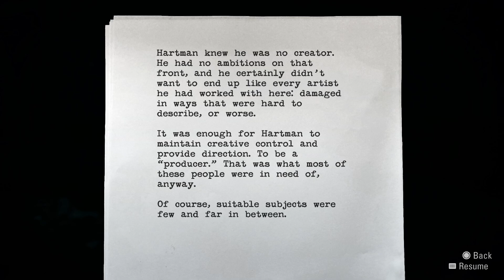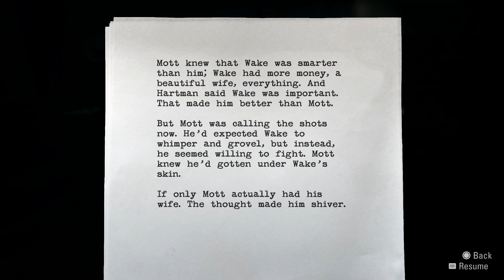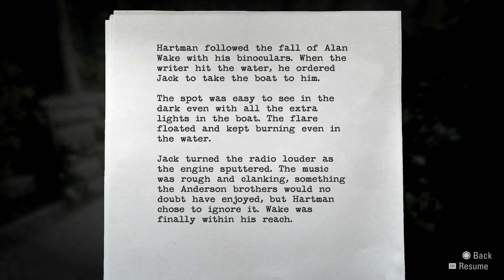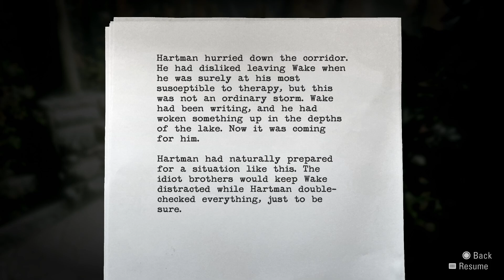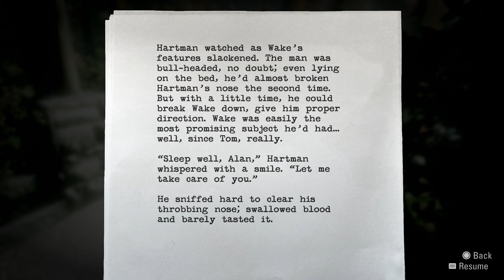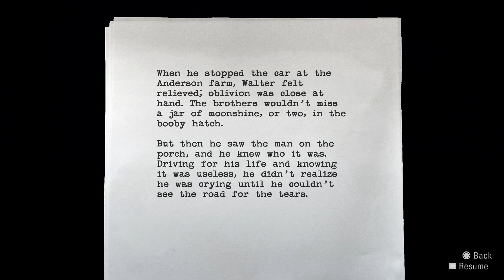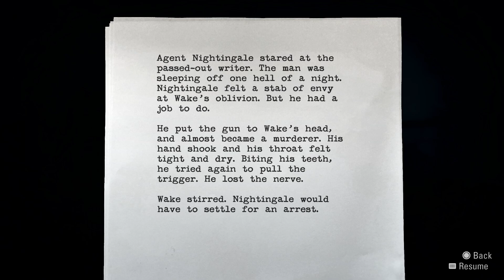Fighting Dr. EVIL and his minions | Alan Wake Remastered | Ep 21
Let's revisit Alan Wake through this remastered version.
Troubled author Alan Wake embarks on a desperate search for his missing wife, Alice. Following her mysterious disappearance from the Pacific Northwest town of Bright Falls, he discovers pages of a horror story he has supposedly written, but he has no memory of.